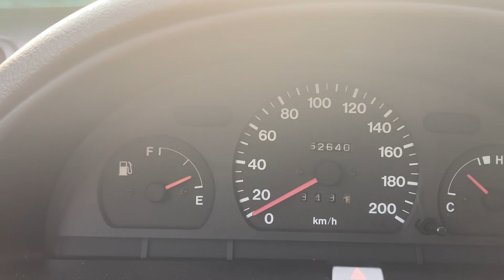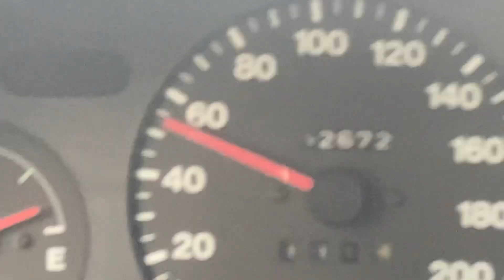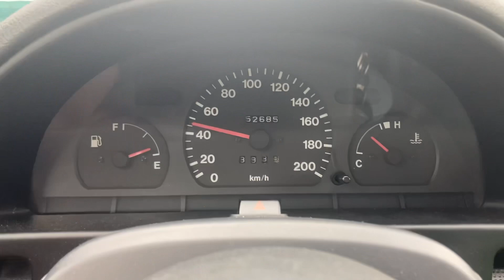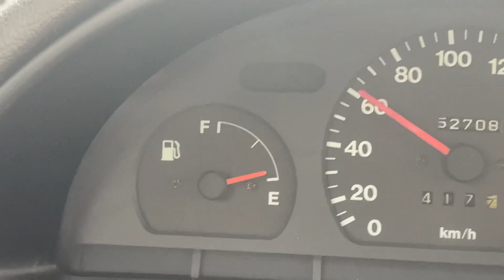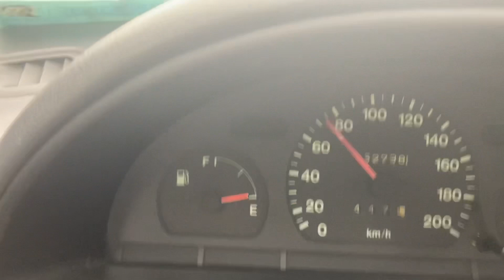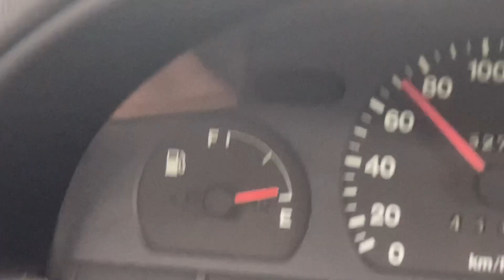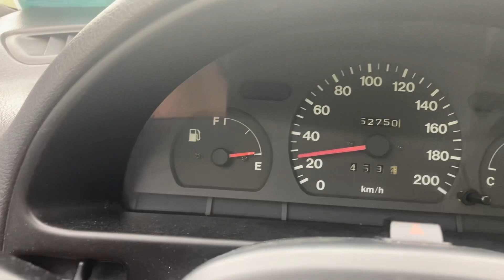Vajon ENNYI BENZINNEL leérek Siófokig? 😱 - Suzuki Swift (1998) fogyasztás teszt!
Kénytelen voltam lemenni Balatonszéplakra, jeles alkalom miatt de tankolni technikai okokból nem tudtam. Ahogy azt sem tudtam ez a pici üzemanyag elég lesz-e végig?! De a Suzuki vajon csalódást okozott-e? Kiderül a videóból! :)